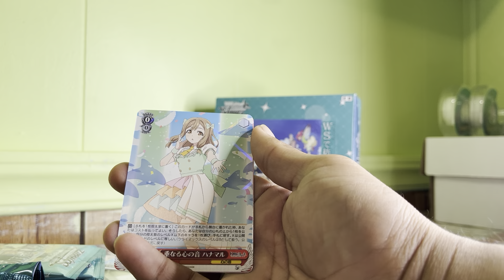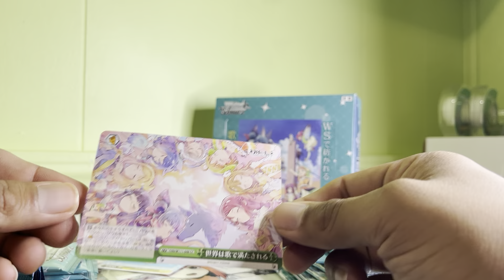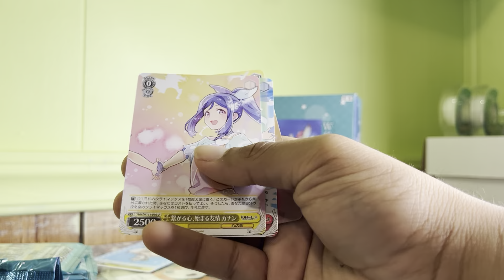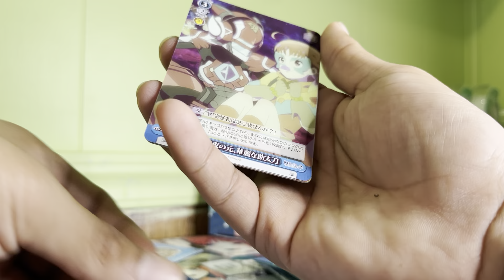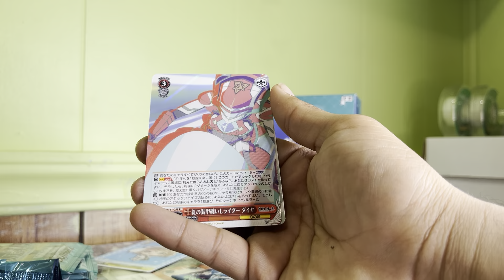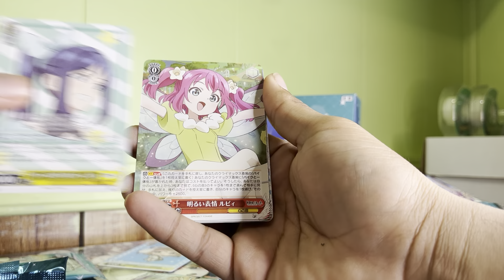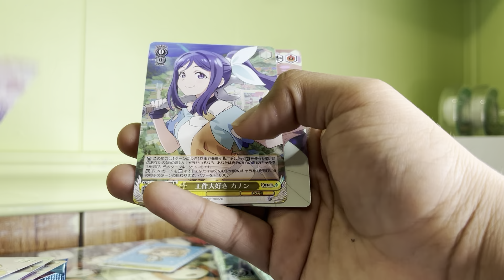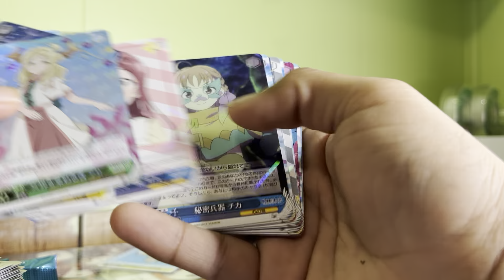Opening box of Weiss Schwarz Yohane the Parhelion: Sunshine in the mirror Japanese